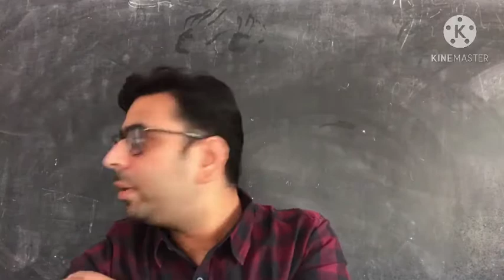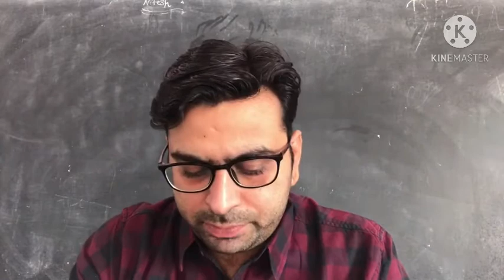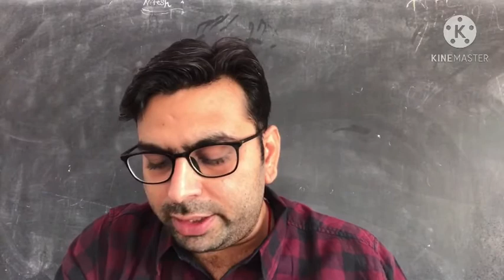Class XI B st Chapter 4 Video 9